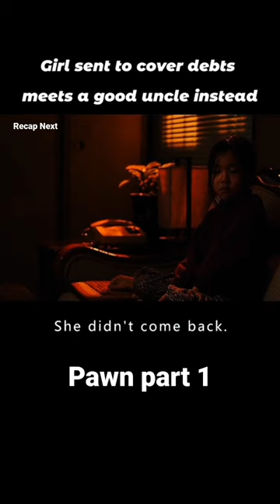don't cry (1)